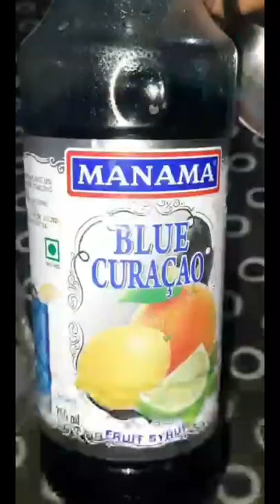Blue Curacao Mocktail # Refreshing Summer drink#Blue Curacao Lemonade#youtube shorts